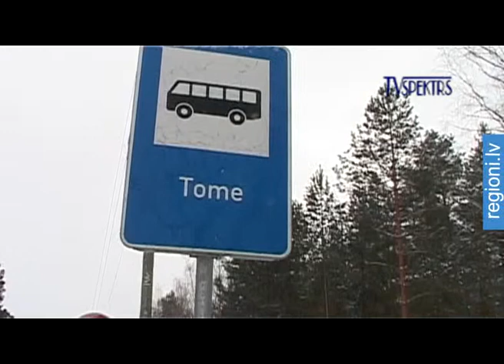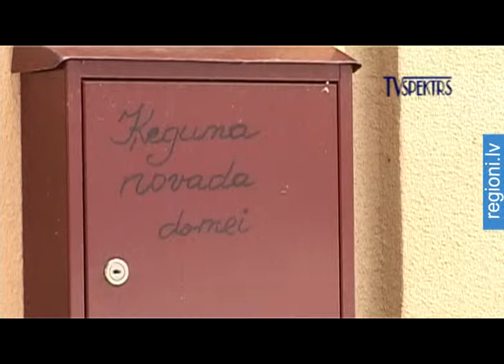Ķeguma novada Tomes pagastam - savs pārvaldnieks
Kamēr visā Latvijā spriež, kā optimizēt vietējo varu, Ķeguma novada Tomē nolemts izveidot pārvaldnieka amatu. Pēc vairāk nekā trīs gadu darba Ķeguma novada deputāti sapratuši, ka viens pārvaldnieks diviem pagastiem, kas atrodas katrs savā Daugavas krastā, īsti neder, tāpēc savs pārvaldnieks vajadzīgs arī Tomei. Iedzīvotāji to atbalsta, tomēr domnieku   paredzētie pienākumi pārvaldniekam un vietējo vēlmes ir atšķirīgas.